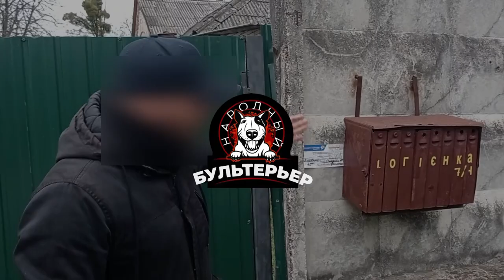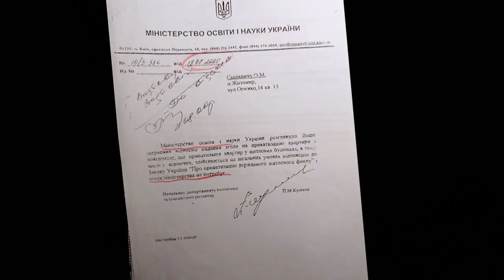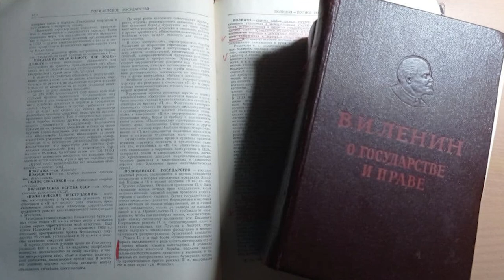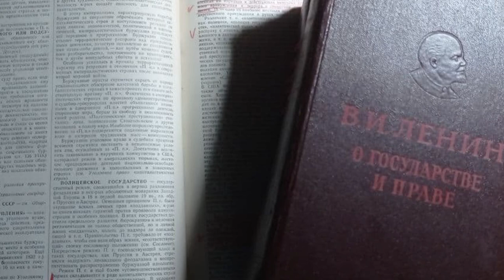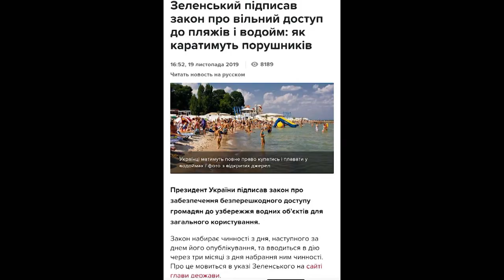Прокурорская болезнь слепоты: Народный Бультерьер #2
Андрей Гожый о том, как современные прокуроры выселяют учителей из дома и позволяют строить дворцы на общественных землях.